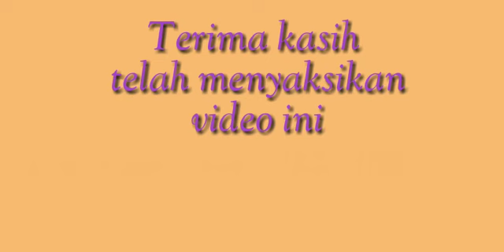Nyanyi Bareng - "Perahu Layar"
Nyanyi bareng ini dibawakan oleh tokoh masyarakat kampung Winong RT 19 RW 04.
Nyanyi bareng ini dibawakan Dalam rangka memeriahkan Gelar Potensi Produk, Seni & Budaya
Blusukan Kangen Kampung Wisata
Prenggan, Kotagede, Yogyakarta
23 September 2018